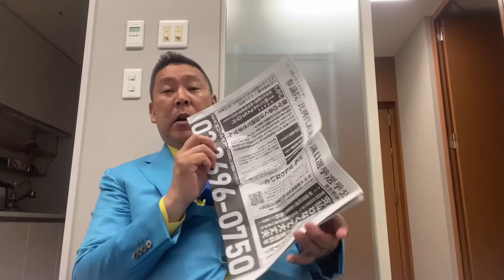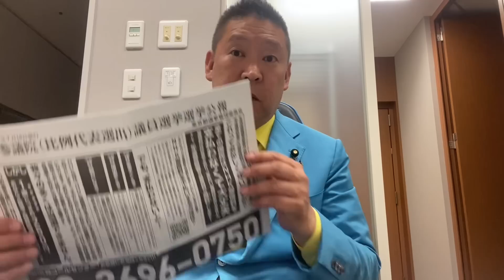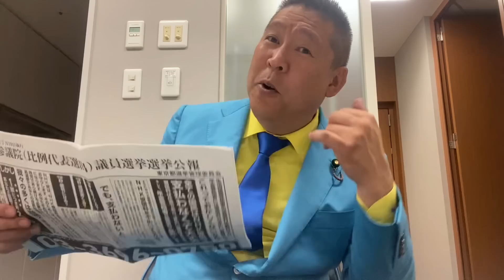年金生活者に裁判しているNHK！お前ら鬼か！自民党は年金生活者の声を聞いて、年金生活者のNHK受信料無料にせよ！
２枚目の投票用紙に【ガーシー】と書いて下さい。
１枚目の投票用紙には、下記ＮＨＫ党の立候補者の氏名を書いて下さい。
あなたのお住まいの都道府県のＮＨＫ党公認候補者は下記のとおりです。
岡山県　山本たかひら
愛知県 末永ゆかり
愛媛県 吉原ひろのり
茨城県 丹羽茂之
沖縄県 山本けい
岩手県 松田隆嗣
岐阜県 坂本雅彦
宮崎県 森大地
宮城県 中江ともや
京都府 近江政彦
熊本県 本間あきこ
群馬県 小島ただふみ
広島県 渡辺としみつ
香川県 池田順一
佐賀県 マキシ雄一
埼玉県 河合悠祐
三重県 門田節代
山形県 小泉あきら
山口県 ニ矢川 たまき
山梨県 黒木一郎
滋賀県 田野上勇人
鹿児島　草尾敦
秋田県 本田幸久
新潟県 おちひろゆき
神奈川 重黒木優平
青森県 ささきあきら
静岡県 堀川圭輔
石川県 山田信一
千葉県　中村のりこ
大阪府 丸吉孝文
大阪府 吉田ひろゆき
大分県 二宮大造
長崎県 おおくまかずと
長野県 日高ちほ
島根県　黒瀬信明
鳥取県　黒瀬信明
東京都 松田みき
徳島県　中島やすはる
高知県　中島やすはる
栃木県 高橋まさこ
奈良県 とみだ哲之
富山県 こせきしんじ
福井県 ダニエルよしもと
福岡県 真島かおり
福島県 皆川まきこ
兵庫県 中曽ちづ子
北海道 さいとう忠行
和歌山 とおにしまなみ

ガーシー選挙ポスター完成！こちらからお申し込みください。

ＮＨＫ職員の顔晒したら１１００万円支払えて訴状が飛んできた。
YouTubeでＢＡＮされて動画をＦＣ２でご覧いただけます。
次期参議院選挙【2022年6月22日公示・7月10日投票日・予定】

１.ゆうちょ銀行　記号14070　番号8448861
２.三菱ＵＦＪ銀行　堺支店　普通預金　0091679
３.三井住友銀行　浜寺支店　普通預金　1523308
２０１５年４月　船橋議会議員選挙で当選
２０１６年７月　船橋市議会議員を辞めて、東京都知事選挙に立候補、ＮＨＫの政見放送で【NHKをぶっこわす！】と９回訴えました。
２０１７年１１月　葛飾区議会議員に当選
２０１９年５月　葛飾区議会議員を辞めて、大阪府堺市長選挙に立候補
２０１９年７月の参議院選挙【全国比例】で当選。
２０１９年１０月参議院議員を失職【参議院選挙出馬により】
現職は国政政党党首